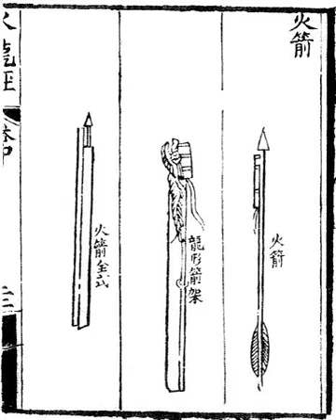History of rockets | Wikipedia audio article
00:01:39 1 China
00:03:59 2 Spread of rocket technology
00:04:09 2.1 Mongols
00:04:44 2.2 Middle East
00:06:27 2.3 India
00:06:49 2.4 Korea
00:07:20 2.5 Europe
00:08:04 3 Adoption in Renaissance-era Europe
00:10:38 4 Early modern history
00:11:19 4.1 Siemienowicz
00:12:35 4.2 Indian Mysorean rockets
00:13:44 5 19th-century gunpowder rocket artillery
00:18:18 6 Early 20th-century rocket pioneers
00:23:32 7 Modern rocketry
00:23:41 7.1 Pre-World War II
00:28:40 7.2 World War II
00:31:20 7.3 Post World War II
00:36:13 7.4 Cold War
00:38:38 7.5 Market competition
00:40:41 8 See also

- Socrates

SUMMARY
The first rockets were used as propulsion systems for arrows, and may have appeared as early as the 10th century in Song dynasty China. However more solid documentary evidence does not appear until the 13th century. The technology probably spread across Eurasia in the wake of the Mongol invasions of the mid-13th century. Usage of rockets as weapons before modern rocketry is attested in China, Korea, Europe, Middle East,
Mongolia and Indian subcontinent. One of the first recorded rocket launchers is the "wasp nest" fire arrow launcher produced by the Ming dynasty in 1380. In Europe rockets were also used in the same year at the Battle of Chioggia. The Joseon kingdom of Korea used a type of mobile multiple rocket launcher known as the "Munjong Hwacha" by 1451. Iron-cased rockets, known as Mysorean rockets, were developed in Kingdom of Mysore by the mid 18th century by Hyder Ali and Tipu Sultan, the rockets were inspired by the Chinese and Mongolian rockets which existed much earlier as no such recorded use of rockets exist anywhere else in the Indian subcontinent prior to that of Mysorean rockets, and were later copied by the British. The later models and improvements were known as the Congreve rocket and used in the Napoleonic Wars.